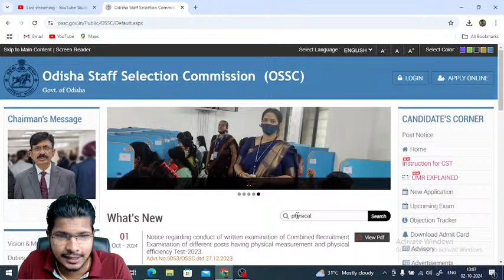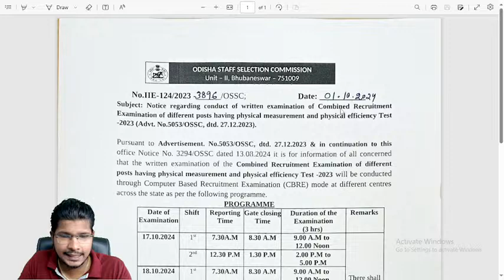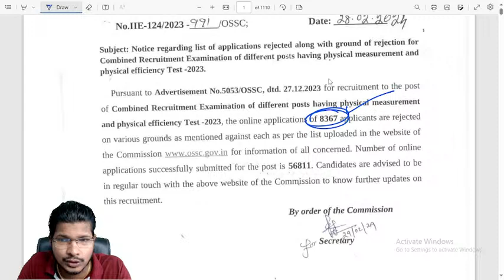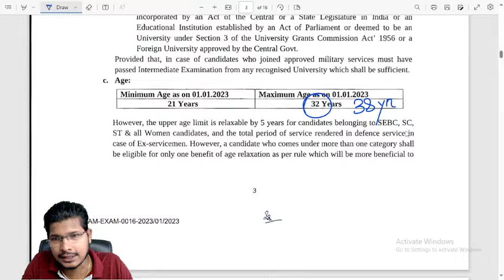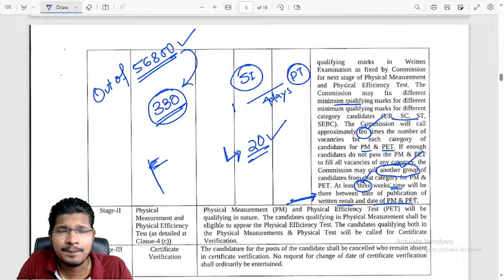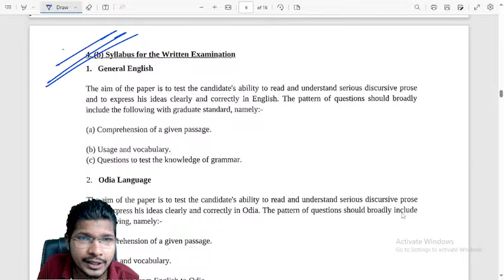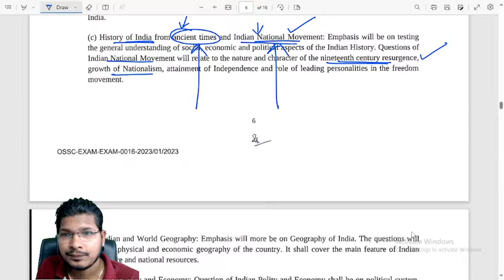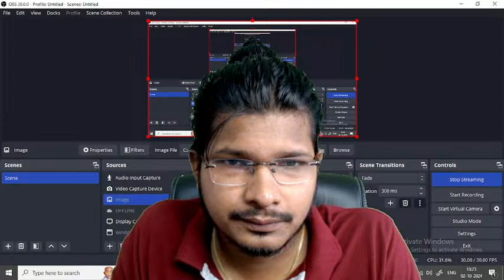Big Update | Excise SI Exam Date | CBRE Mode Exam & Pattern | Abinash Sir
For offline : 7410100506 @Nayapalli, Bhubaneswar